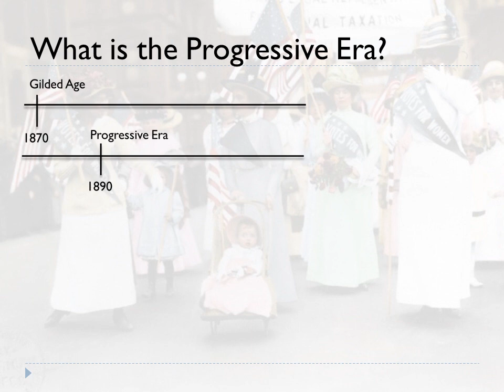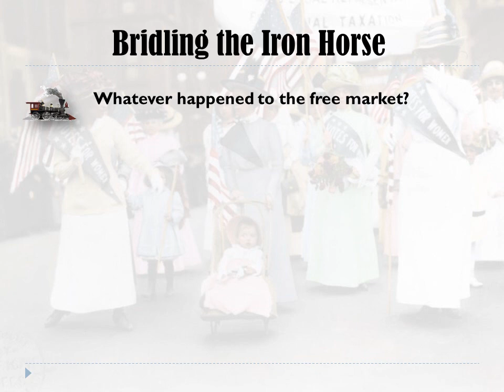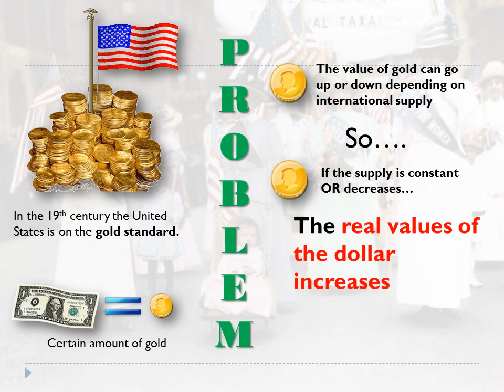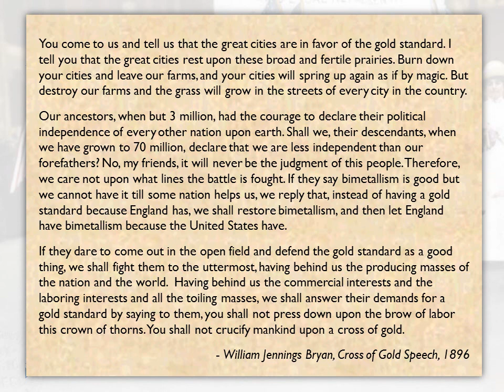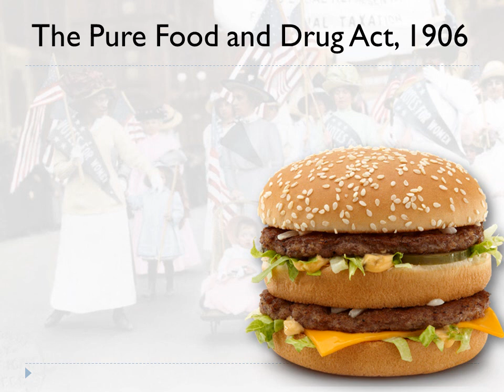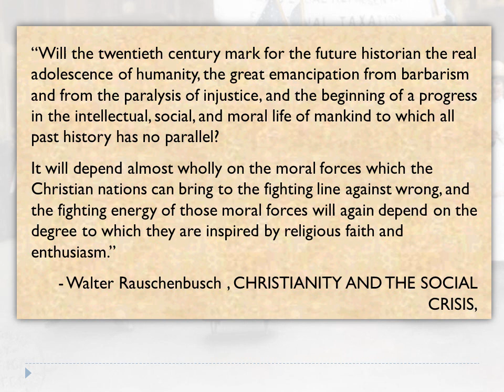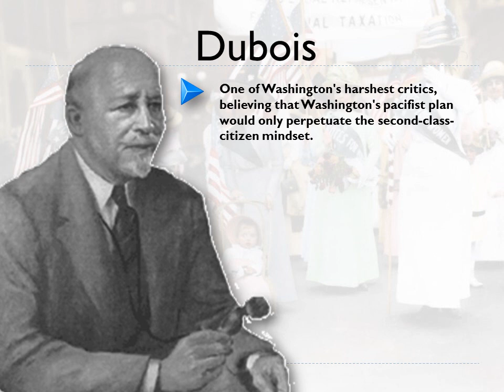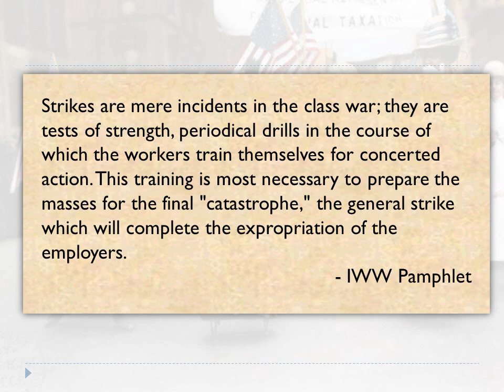Progressive Era Movie